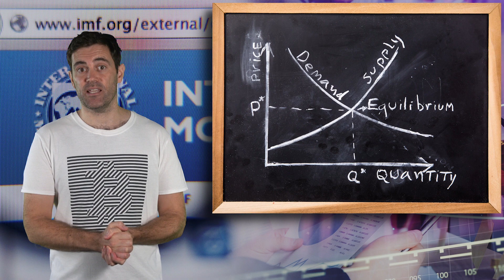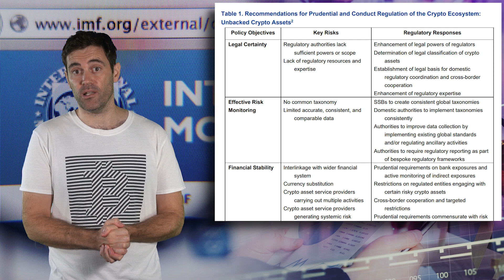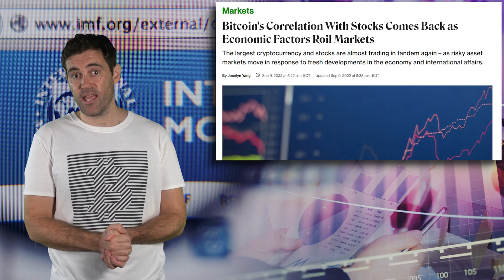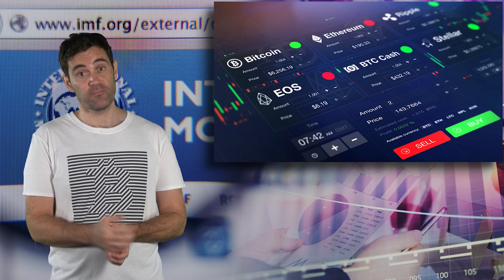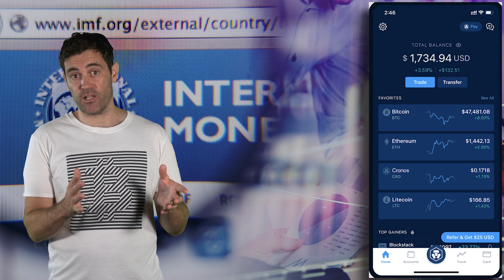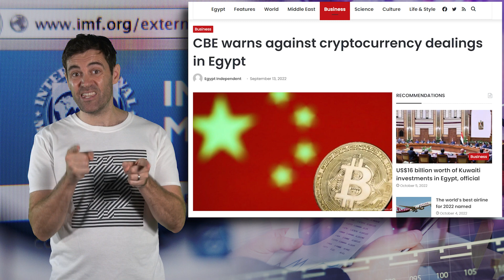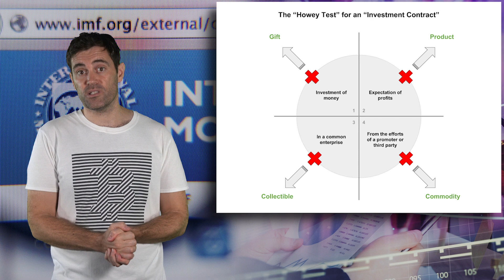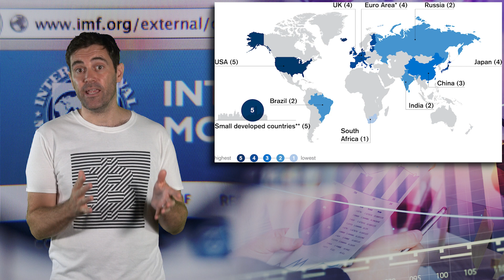¡¡El FMI se lanza sobre las CRIPTOMONEDAS!! ¡Te contamos el por qué!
📺 Videos Útiles 📺

⛓️ 🔗 Enlaces Útiles 🔗 ⛓️

0:00 Introducción
0:37 Sobre el informe
3:29 Regulaciones globales sobre criptos
6:05 Custodia y pagos con criptos
11:16 Riesgos de las criptos
16:30 Proveedores de monederos de criptos
20:18 Instituciones y criptomonedas
22:16 Arquitectura de la regulación sobre criptos
26:13 Datos sobre criptos y FSB
29:14 ¿Qué significa para las criptos?
32:24 Despedida